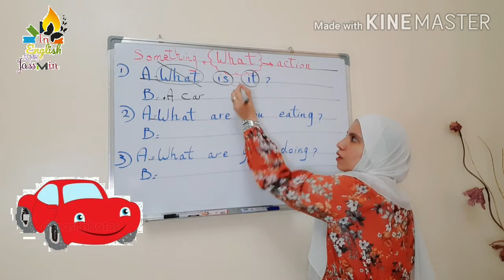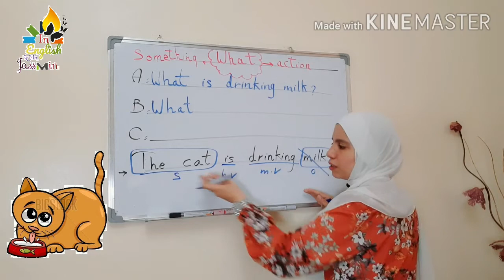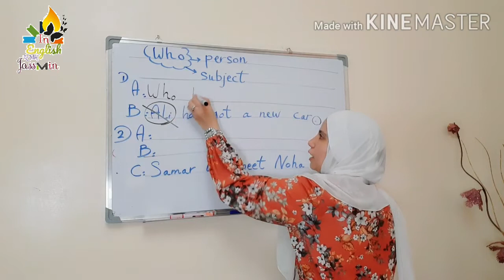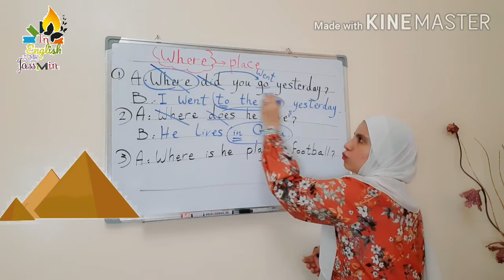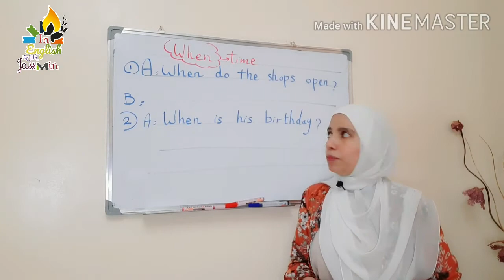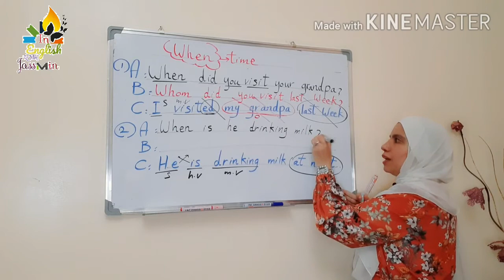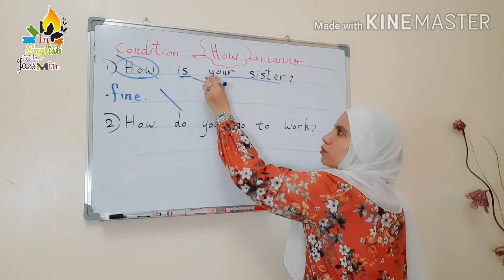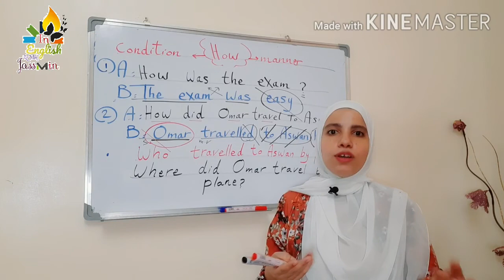Wh. Question / part 1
-Wh. questions will become very easy.Too many learners feel it is quite difficult for them to form a wh. question in the correct way.Now using wh. questions is no longer an issue.
-you will master forming wh.questions